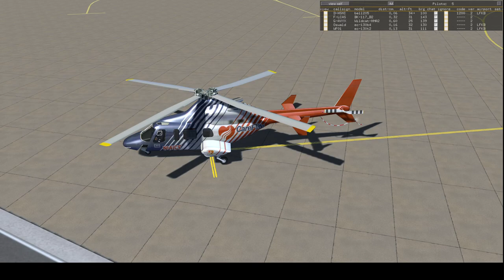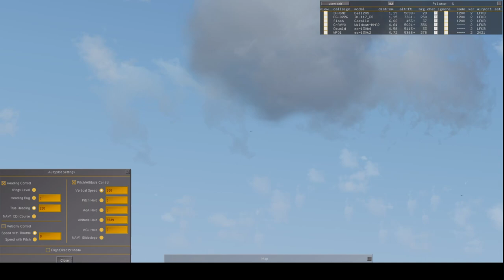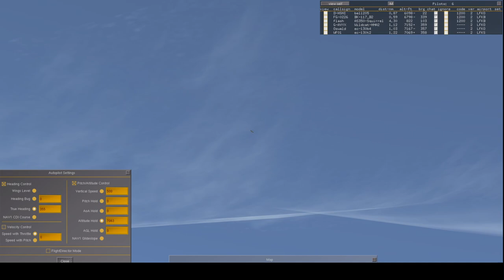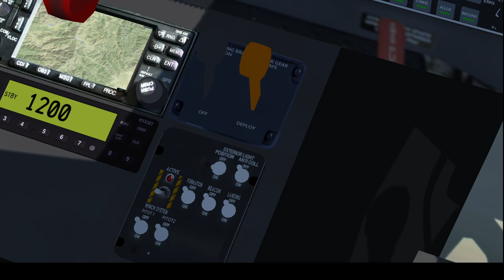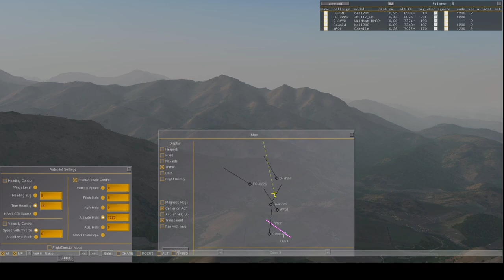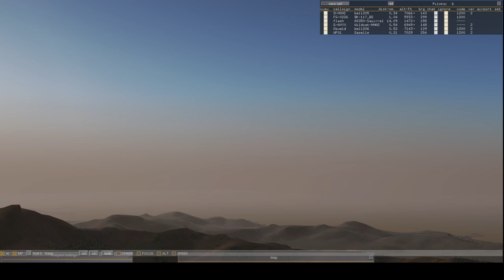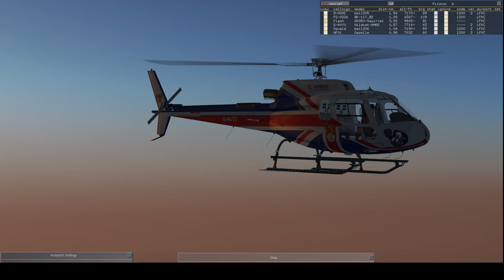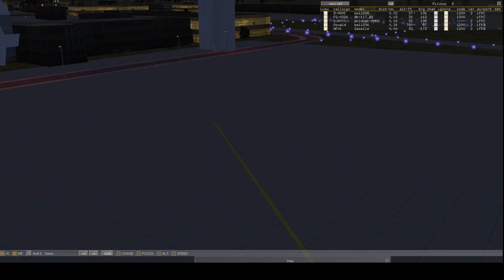1st Oct Corsica Copter cruise -The Movie!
Super Scenery - super light and weather! Well done and thank you Stuart!